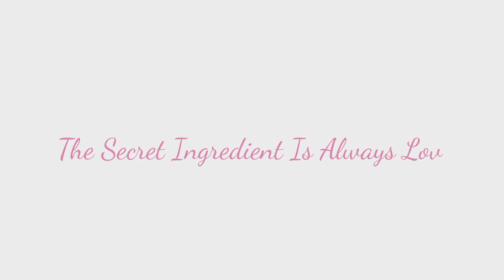Ketam Lemak Cili Padi - Crab in Spicy Creamy Coconut Gravy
This Masak Lemak dish is creamy and spicy combination of tumeric and coconut milk. This dish also can be prepared with various proteins such as chicken, beef, seafoods and vegetables. Best eaten with cooked white rice.

Ketam Masak Lemak Cili Padi
Crab In Creamy Spicy Coconut Gravy.

5 medium size crabs - pry up the top shell
8 to 10 Cili Padi (Thai Bird Eye Chili)
3-5 onions
2 garlics
1inch fresh tumeric root (can also use tumeric powder)
2 lemongrass - bruised
350ml thick coconut milk in box or fresh one
Pineapple cut into cubes
Tomatoes or cherry tomatoes (optional)

In a blender, blend chillies, onion, tumeric until it become thick paste.
In a pot, on medium heat, put blended ingredients and lemongrass. You may add tumeric powder if needed. Let it simmer for few minutes to cook.

Add more water  if needed, and the pineapples, cooked until pineapple is soft.

Add crab and cook for a while.

Add coconut milk.

Season to taste with salt and a little bit sugar

Add tomatoes and let it simmer for few minutes, until the crab is cooked